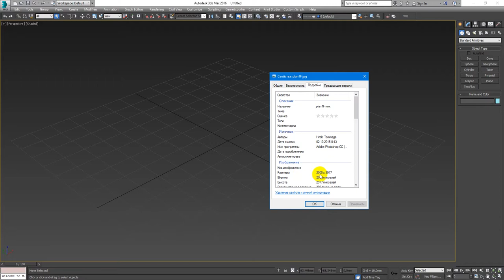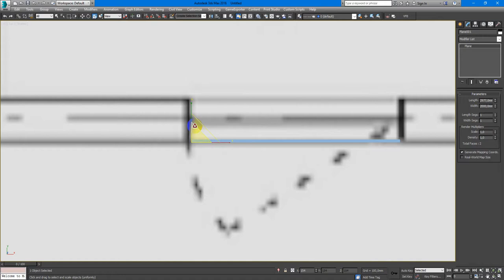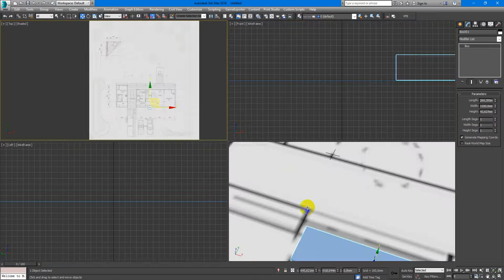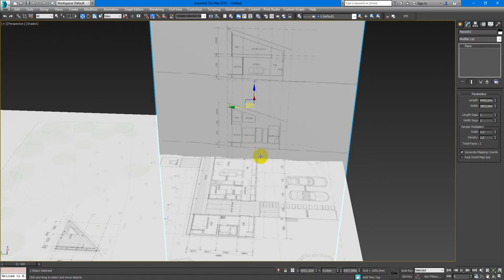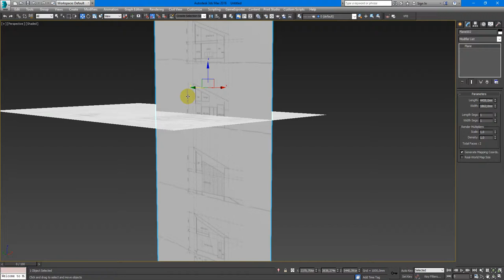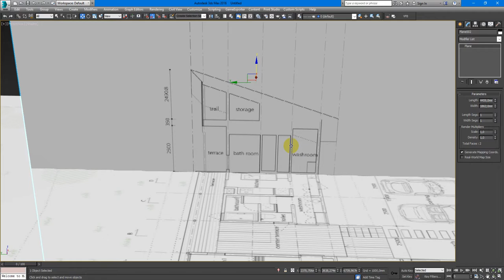Как масштабировать План и Разрез. Без размеров. 3D max | Видео уроки на русском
Из этого видео ты узнаешь как масштабировать План и Разрез и не важно есть размеры на плане или нет.